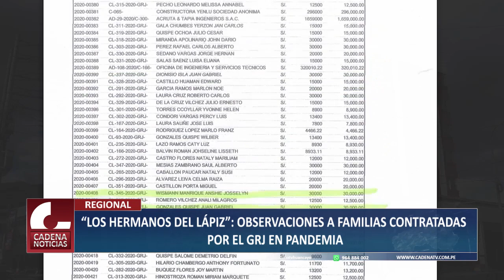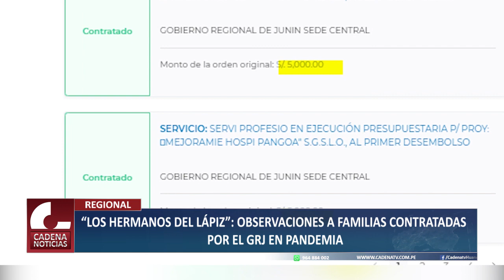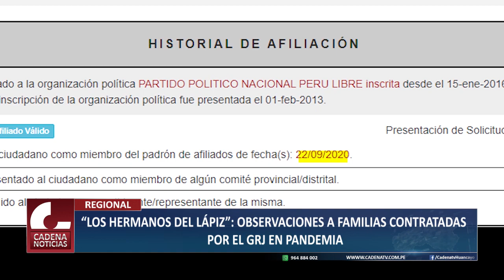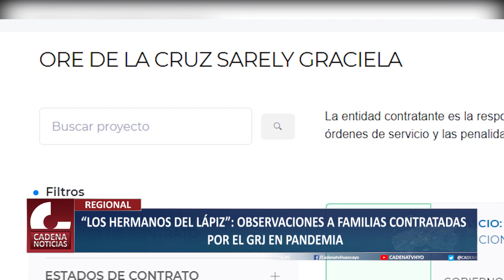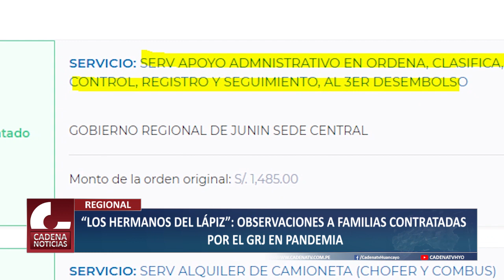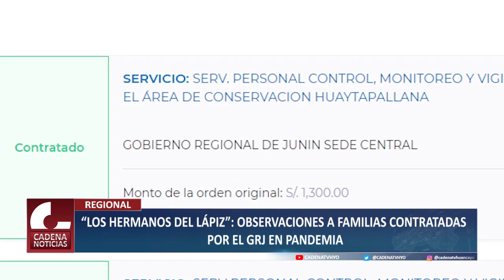“LOS HERMANOS DEL LÁPIZ”: OBSERVACIONES A FAMILIAS CONTRATADAS POR EL GRJ EN PANDEMIA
OBSERVACIONES A FAMILIAS CONTRATADAS POR EL GRJ EN PANDEMIA
Luego de revisar las planillas doradas del gobierno regional de Junín encontramos ciertas coincidencias entre apellidos y nombres, ¿acaso esta entidad se ha vuelto una agencia de empleos para familias, para hermanos, para campañistas?
Aquí la primera parte de la investigación a las contrataciones por locación de servicios, una lista laaargaaa de más de 500 personas y empresas, sí, contrataciones realizadas en pandemia con jugosos pagos, que hacen una totalidad de más de 22 millones de soles.